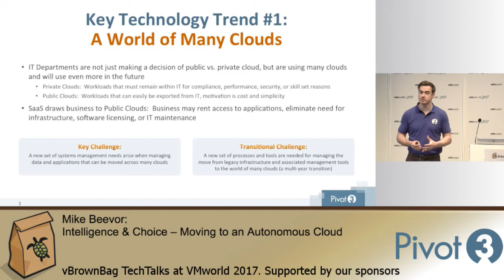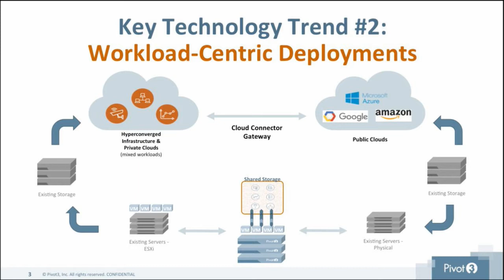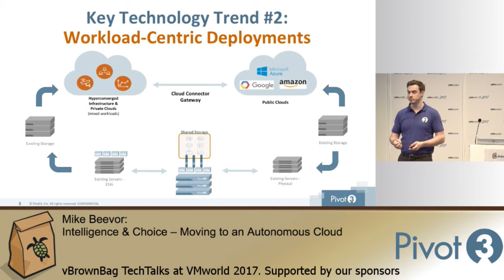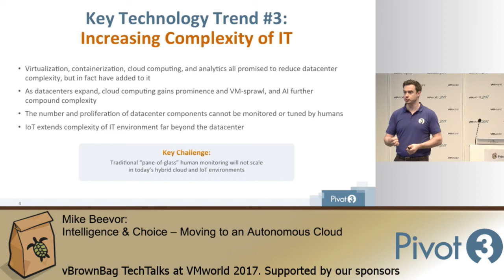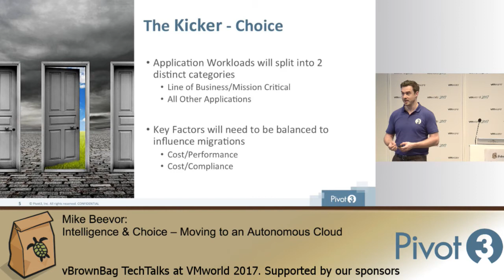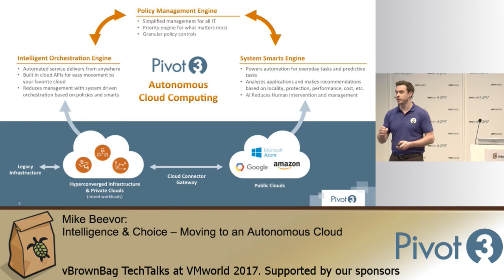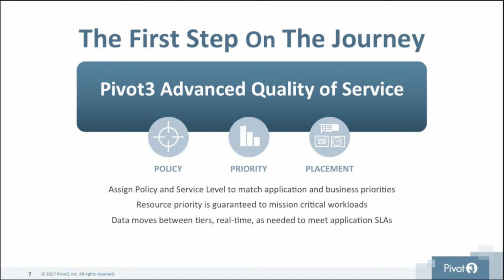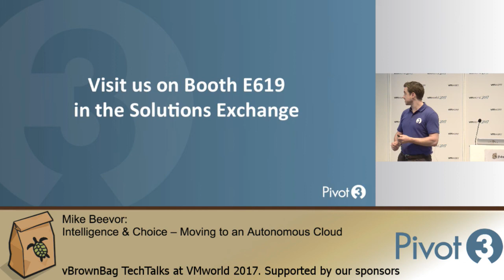Mike Beevor - Intelligence and Choice – Moving to an Autonomous Cloud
Cloud adoption is increasing rapidly, but not exclusively to the public cloud.  Hybrid cloud remains the most common choice for organisations, running some workloads on premises and others in the cloud, but understanding what workload to run where is a challenge. Pivot3 have begun to journey to deliver the intelligence required and mechanisms to seamlessly transition workloads between any platform to meet the requirements of an organisation using the metrics they deem most important. Join Pivot3’s Mike Beevor for a sneak preview of Pivot3’s Autonomous Cloud technology and the strategy they’ve adopted for enabling customers to deploy a truly workload-centric IT management model.

*About vBrownBag*

*vBrownBag TechTalks*